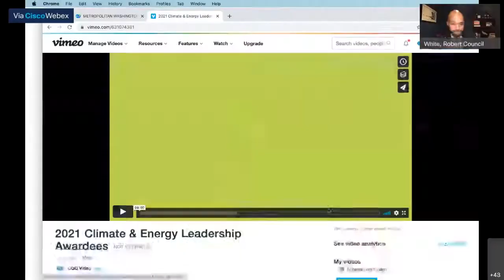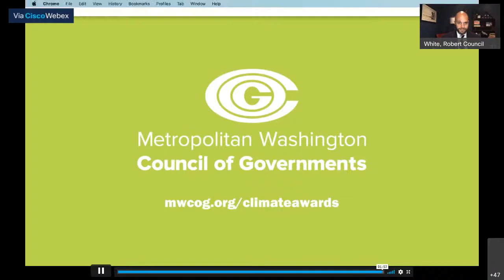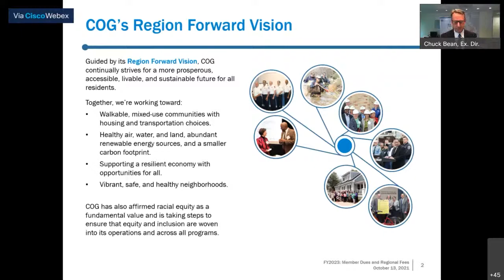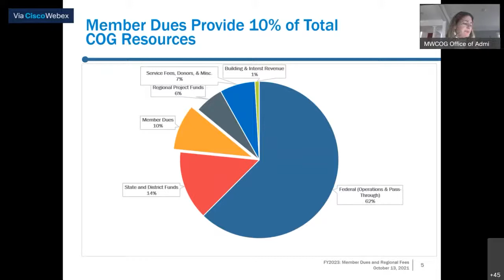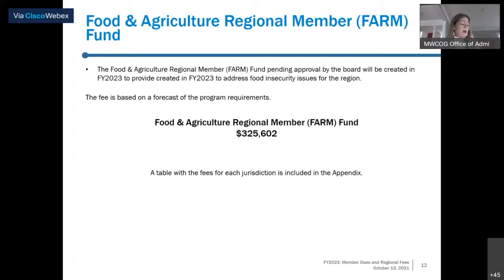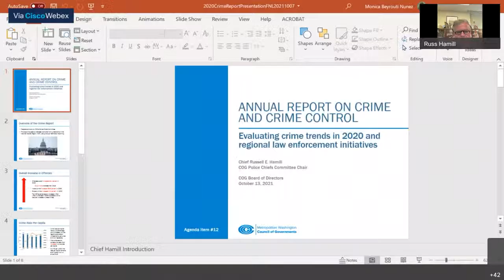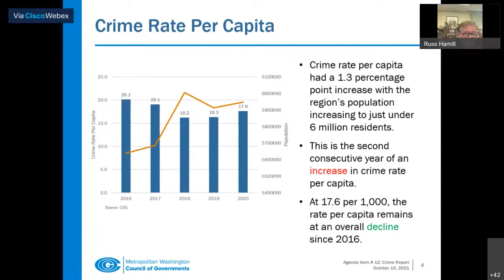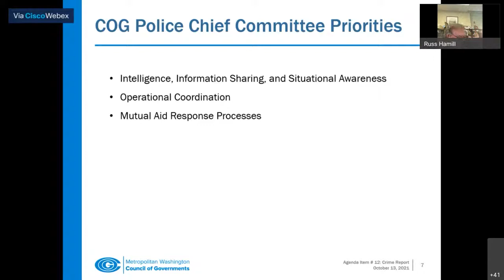October 2021 COG Board of Directors